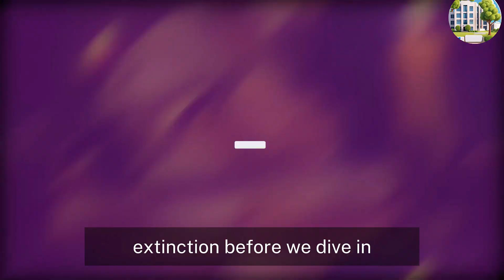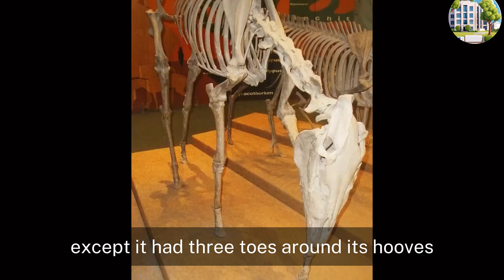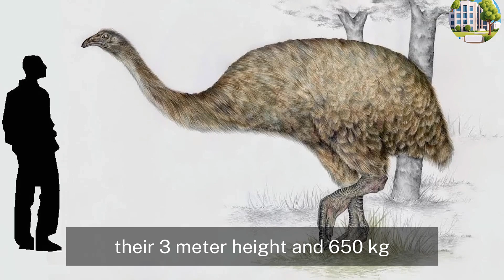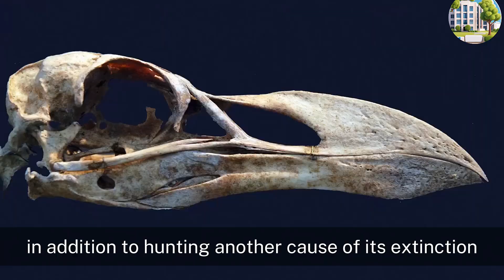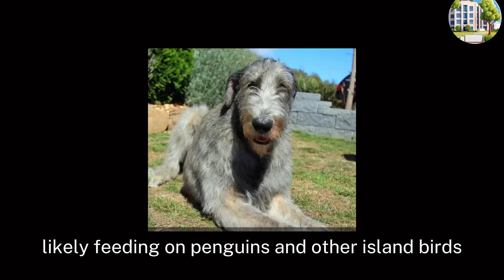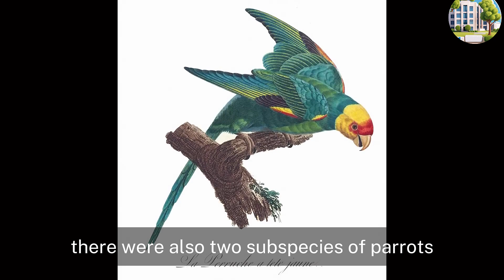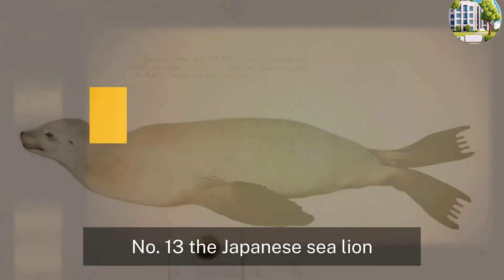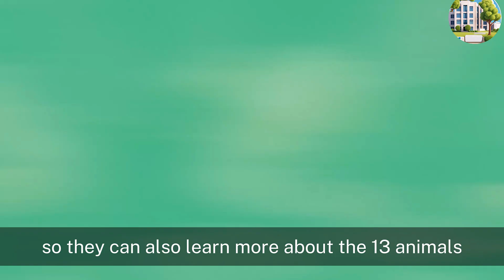What Happened to Them? 😭 13 Fascinating Extinct Animal Species:animals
🌍 In this video, we explore **13 fascinating extinct animal species** that once roamed our planet. From the majestic woolly mammoth to the mysterious dodo bird, we delve into the stories behind their extinction and the environmental changes that led to their disappearance. 🦏✨

Join us as we uncover the unique characteristics, habitats, and the reasons behind their decline. Whether you're a wildlife enthusiast or just curious about the past, this video is packed with intriguing facts and visuals that bring these incredible creatures back to life!